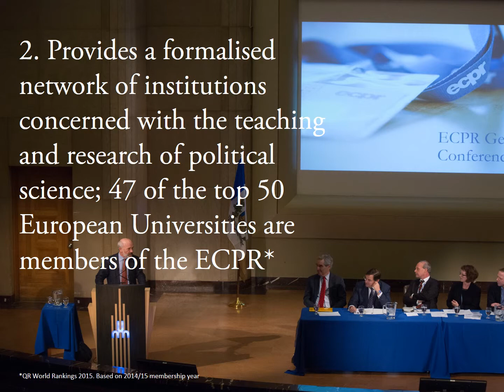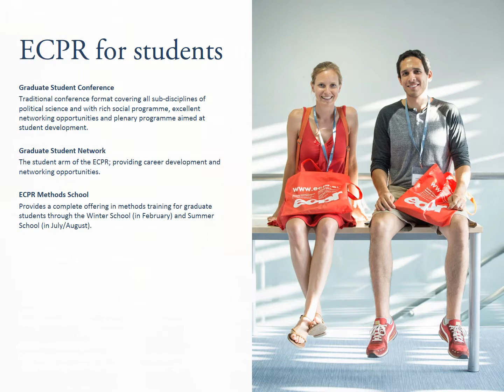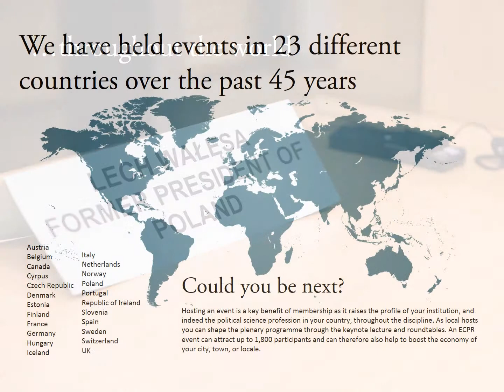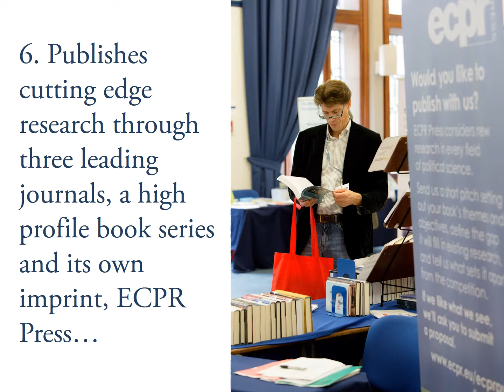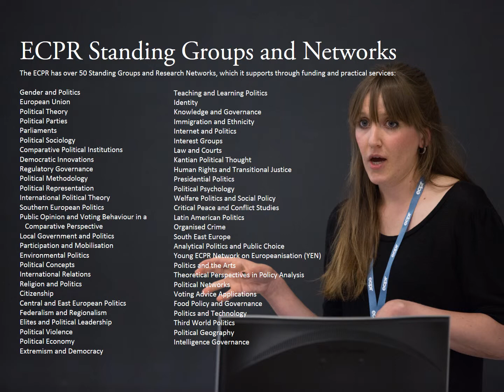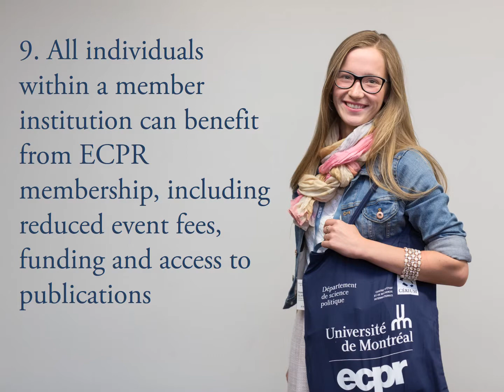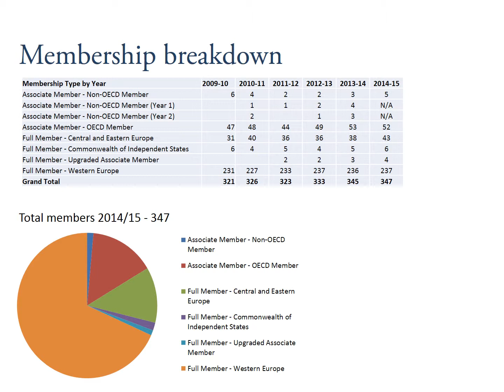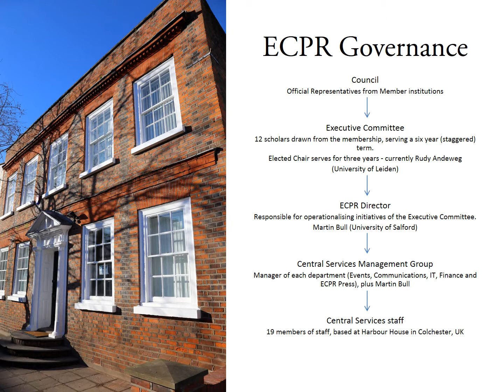Introduction to the ECPR